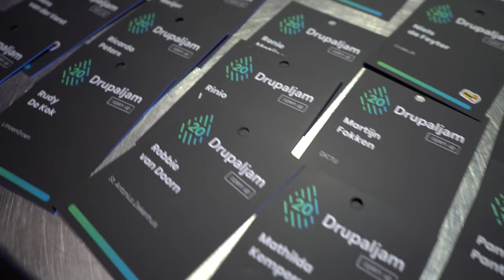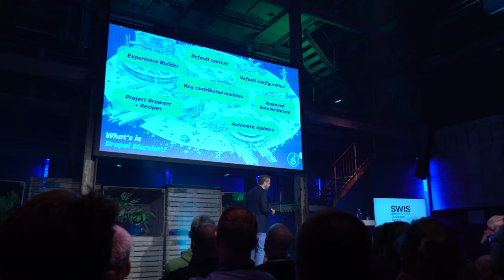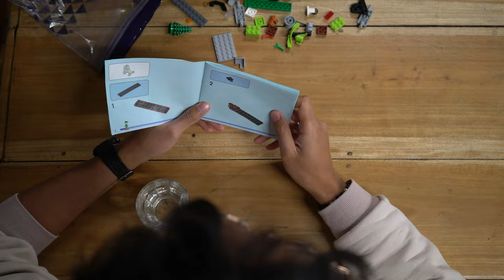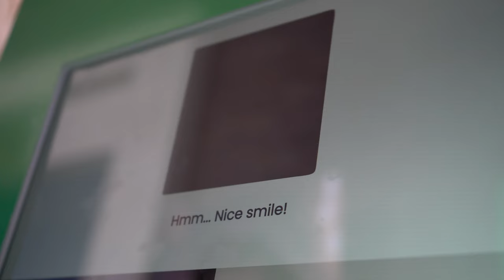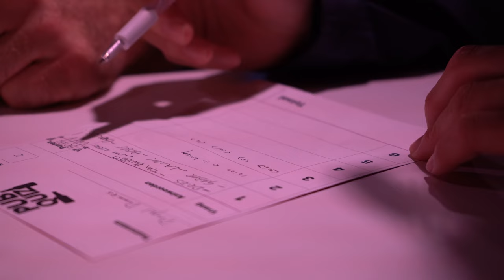Drupaljam 2024 :open up - Aftermovie 4k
Drupaljam is an annual event organized by the Dutch Drupal Association that focuses on the Drupal community. In 2024, was the 20th edition. Under the name Drupaljam :open up, the theme "open up" emphasized other open-source platforms.